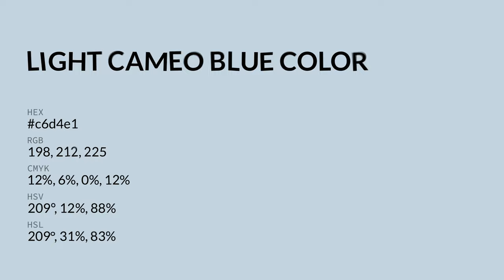Light Cameo Blue color c6d4e1 hex color - Blue color - Warm color c6d4e1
What color is Light Cameo Blue ? c6d4e1 hex color - Blue color - Warm color c6d4e1

Hex c6d4e1 Color Code is also known as Light Cameo Blue color.